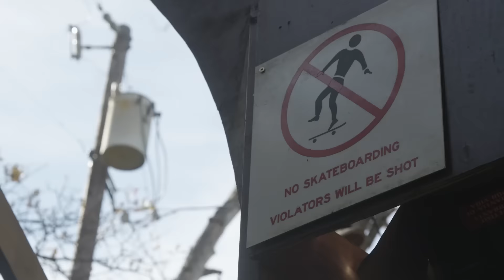Dickies Texas Video | TransWorld SKATEboarding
The Dickies team came home and went big in Texas. Vincent Alvarez, Auby Taylor, Peter Hewitt, Jake Johnson, Adrian Adrid and Jake Hayes.